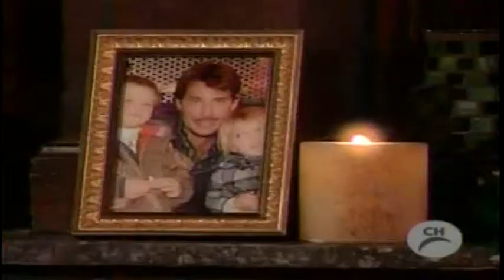GUIDING LIGHT-- Hickory Dickory, part 3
Beth is startled by Zach's comment.  Harley and Rick are alarmed by Beth's erratic behavior.